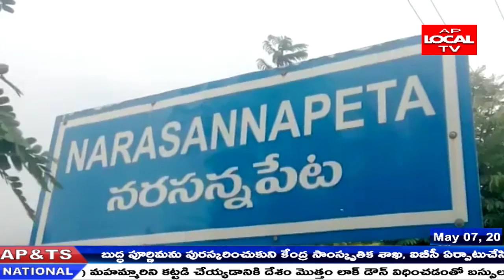ఎల్ జి పాలిమర్స్ ఘటనలో ప్రాణాలుకోల్పోయన ఒకొక్క కుటుంబానికి 50 వేలు || నష్టపరిహారం చెల్లించాలి